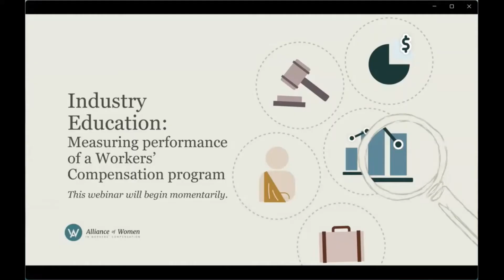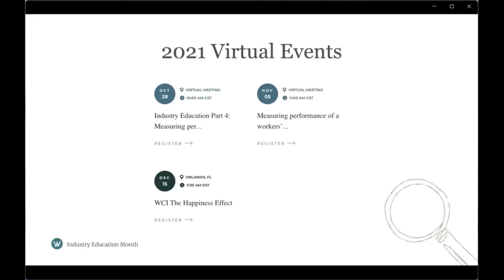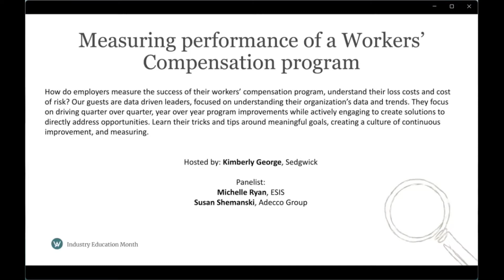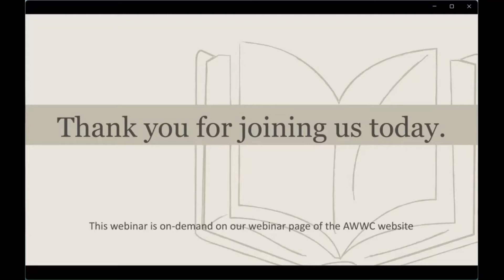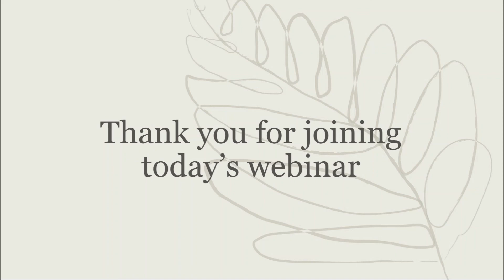Measuring performance of a Workers' Compensation program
How do employers measure the success of their workers’ compensation program, understand their loss costs and cost of risk? Our guests are data driven leaders, focused on understanding their organization’s data and trends. They focus on driving quarter over quarter, year over year program improvements while actively engaging to create solutions to directly address opportunities. Learn their tricks and tips around meaningful goals, creating a culture of continuous improvement, and measuring.